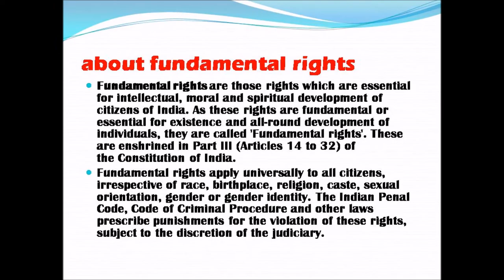PPT on FUNDAMENTAL RIGHTS || POLITICAL SCIENCE { talented souls}💯